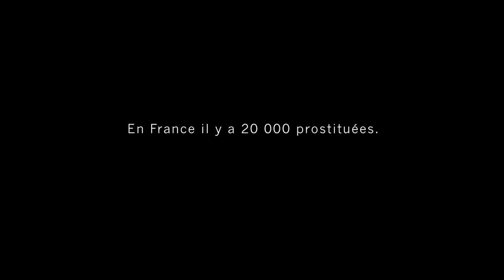Tête baissée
The film follows Samy (Melvil Poupaud) and his struggle through the Balkan criminal underground and Roma ghettos. Samy is caught by the police in France for smuggling counterfeit money from Bulgaria. Pressed by ambitious police investigator he becomes police informer and is planted undercover among the Bulgarian mob. While involved in human trafficking, he falls in love with Elka (Seher Nebieva), a Roma prostitute.